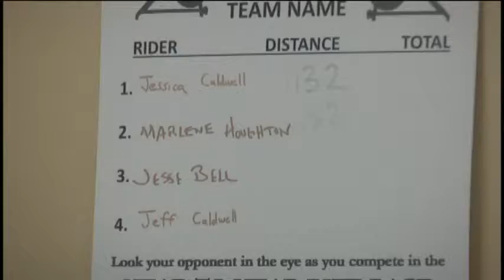Spin bike racers go head to head in Negaunee